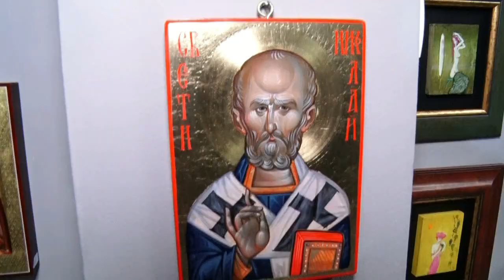Елисавета Ангелова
Елисавета и Николай Ангелови
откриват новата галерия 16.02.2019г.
Камера - Николай Славов